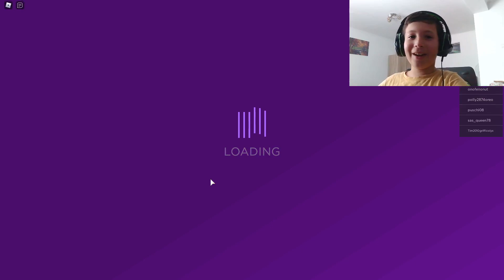Daycare 2 cu moldaval!!!!(amuzant)